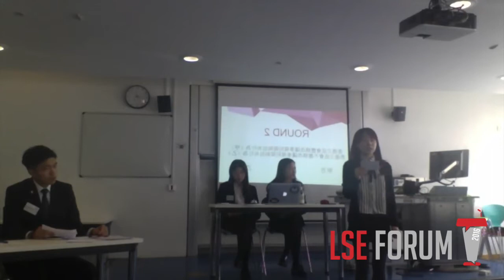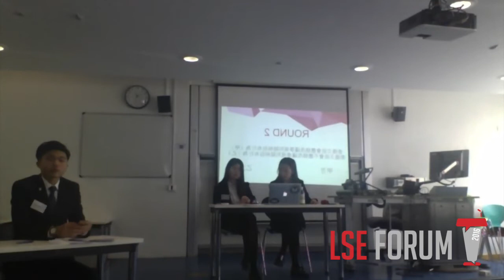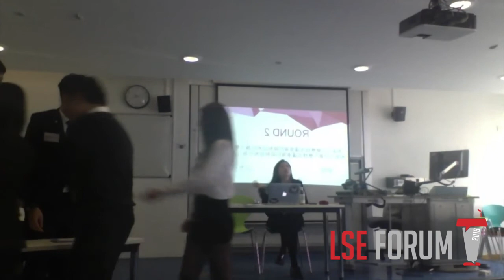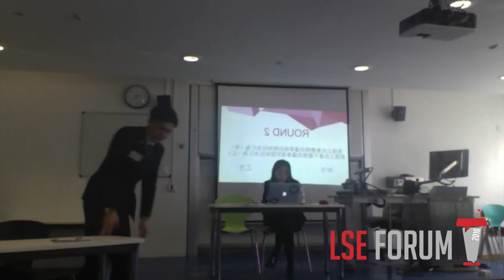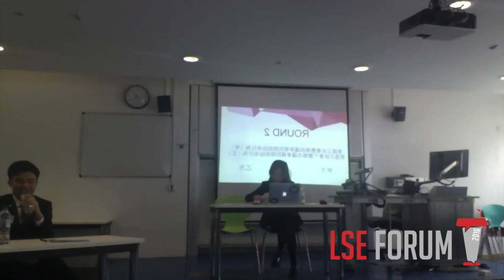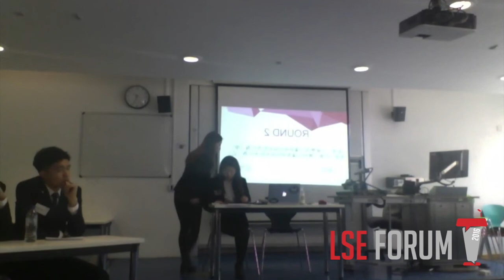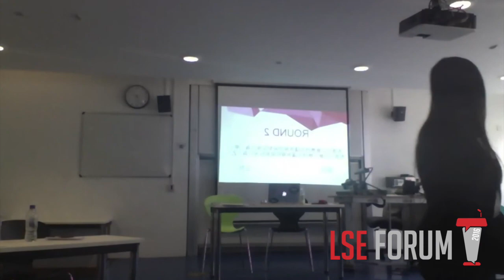LSE Forum: Round 2 - "香港立法會應修改議事規則限制拉布行為" (UCL v University of Birmingham)